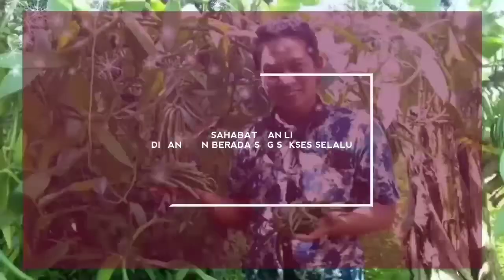Budidaya Vanili Sistem Biasa dan Rekomendasi Pupuk Yang Bagus Untuk Vanili